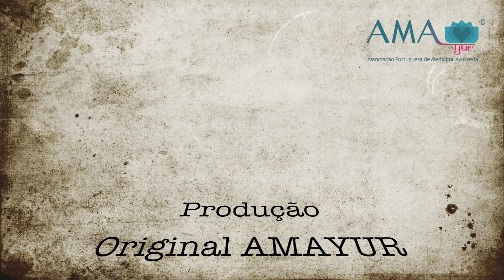Terapeuta Max Reis, 2ª Dica de Maio - Ritmos Circadianos, automassagem